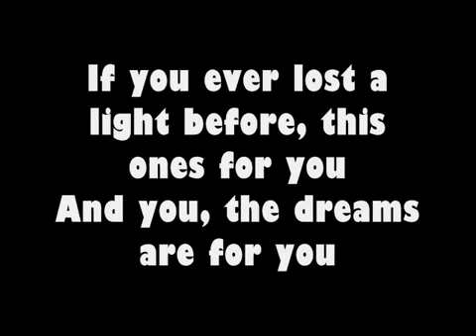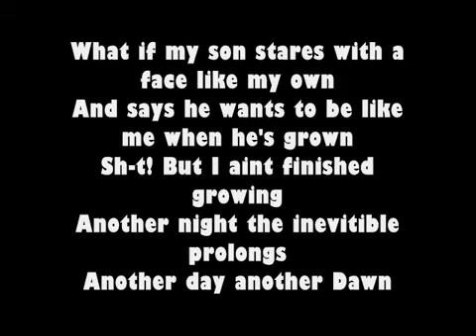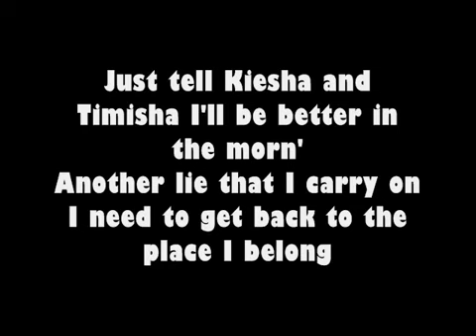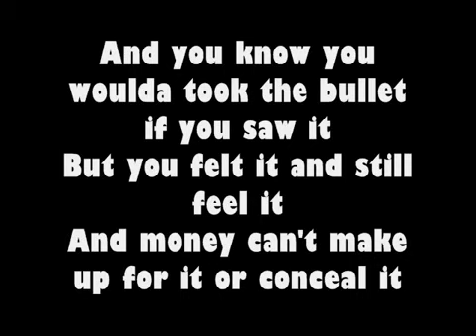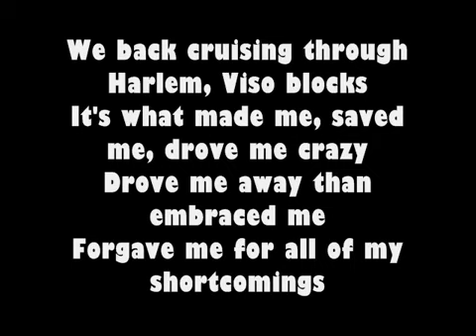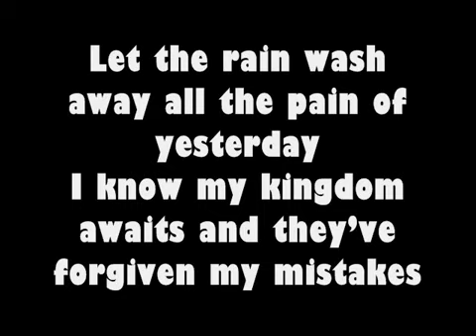Diddy-Dirty Money - Coming Home [Lyrics On Screen].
That Lyrics is Only for You